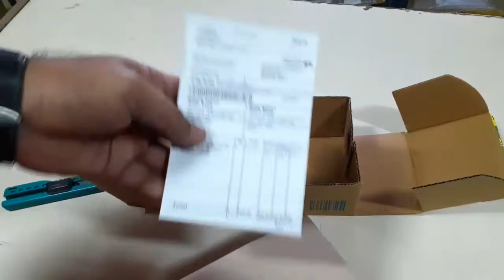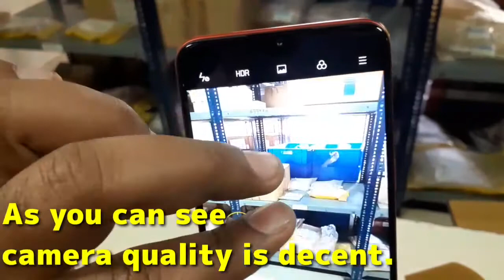Unboxing Realme C3 4GB ram 64 GB external by manish angira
HaryanaviBindasBol RealmeC3 Unboxing Realme C3 4GB ram 64 GB external by manish angira. You can extend memory upto 128GB